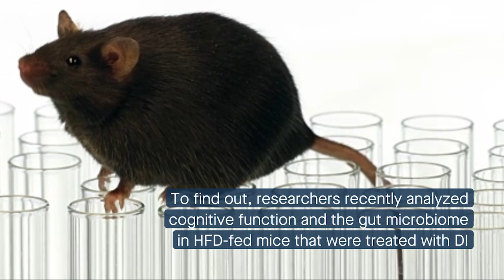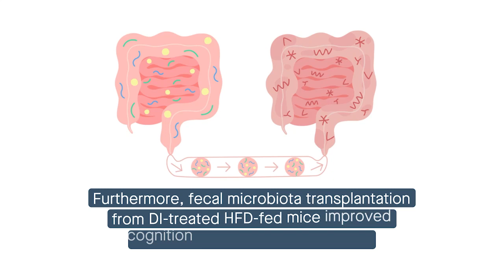Food for [poor] thought: Dimethyl itaconate alleviates high-fat diet–induced cognitive impairment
Pan et al. “Dimethyl itaconate ameliorates cognitive impairment induced by a high-fat diet via the gut-brain axis in mice.” Microbiome (2023)